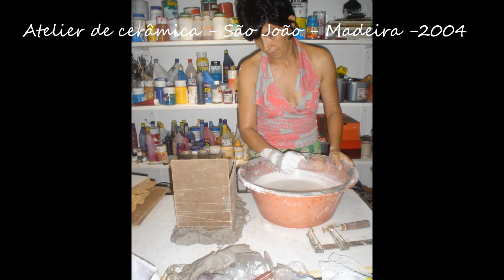LUZ HENRIQUES- AMBIENTE DE ATELIER E PINTURAS AO VIVO .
Este vídeo pretende  mostrar algumas ambiências vividas na intimidade do espaço de atelier durante o processo criativo , bem como a partlha de  momentos artísticos relevantes de caráter público , em  intercâmbio com outros artistas .